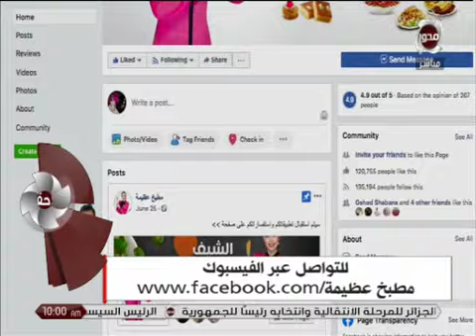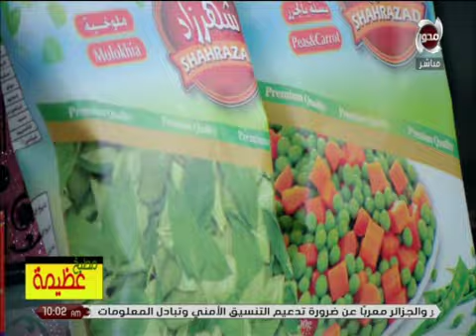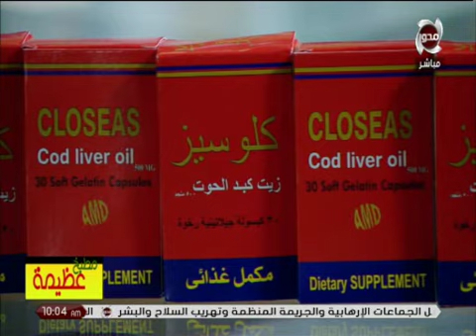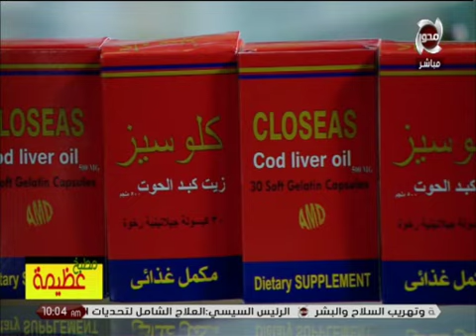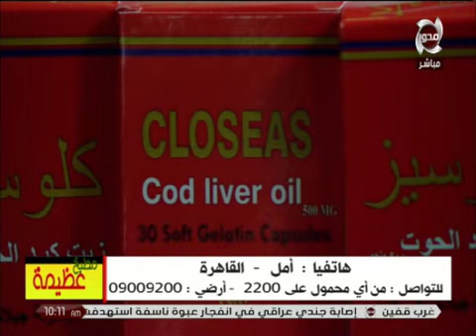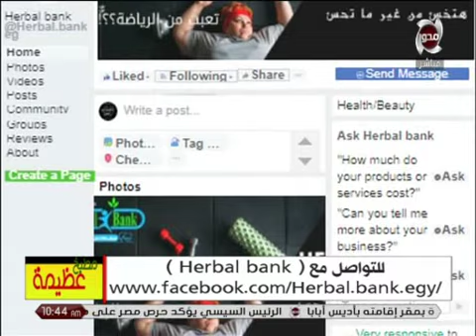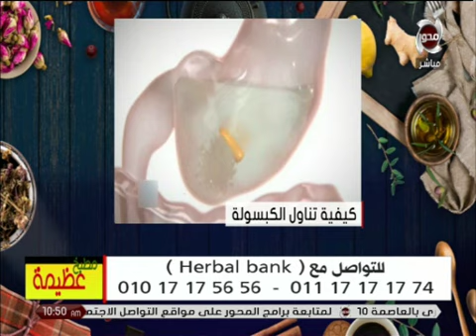مطبخ عظيمة | الحلقة كاملة 9/2/2020